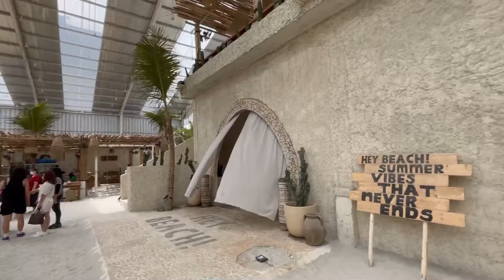KULINER DI PANTAI TENGAH KOTA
Weekend lalu kami mencoba resto yang baru buka di alam sutera,sebelumnya resto ini sudah ada di pluit.
HEY BEACH nama restonya,tempatnya asik banget,bisa foto2 nyaman walaupun seperti tempat terbuka.
Range harga makanan nya pun terjangkau,mulai daro 35rb sampai 120rb dan rasa makanan nya juga enak.